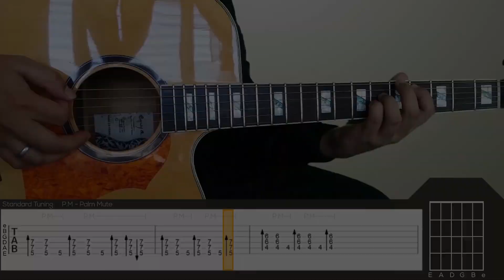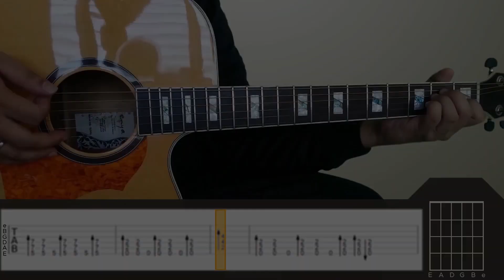Ed Sheeran - Photograph Guitar Tutorial [INTRO, CHORDS AND STRUMMING + TABS]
[Step-By-Step] Photograph Guitar Tutorial (Plucking and Strumming) with (TABS on SCREEN). Made easy to follow and understand.

All my guitar tutorials are all based from original songs and not making my own version. This is how I show my respect for those artists who created the song. My goal in this channel is to teach you the most accurate guitar tutorial as I can. What you hear from the song is what you will got from my tutorial